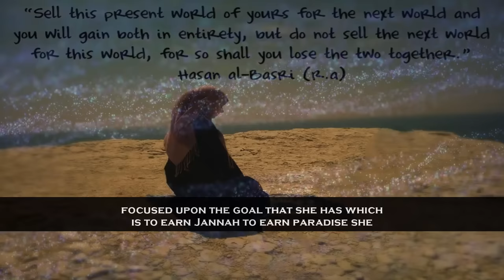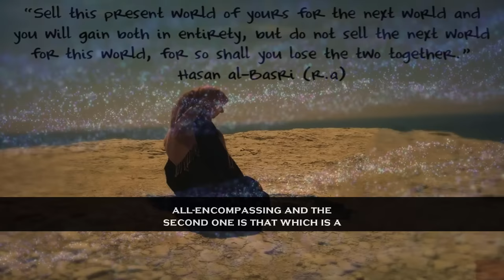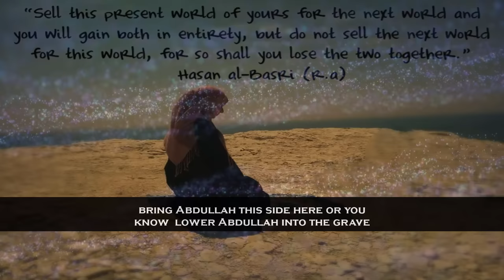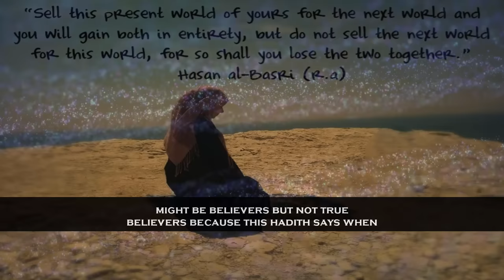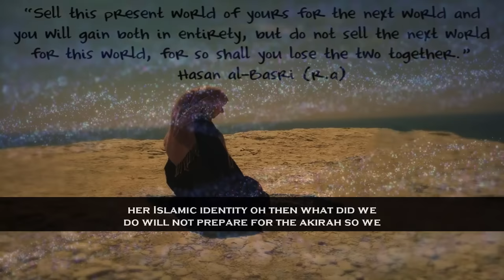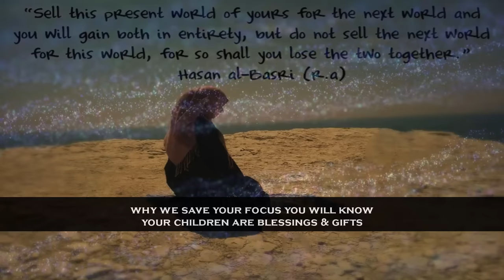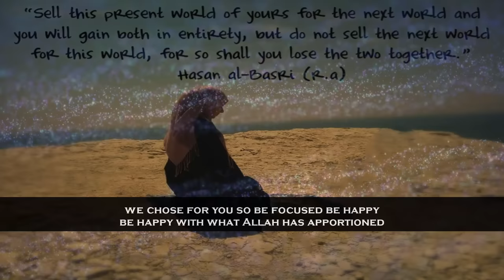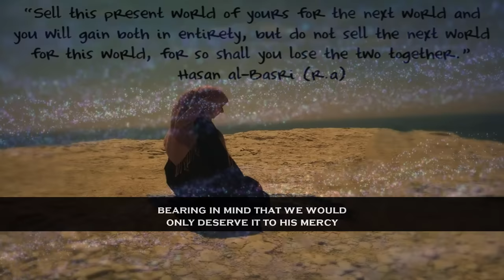What Makes A Believing Woman So Special | Mufti Menk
📌MuftiMenk highlights that A believe woman has focused upon the pleasure of Allah subhanahu wata'ala .She is focused upon the goal that she has which is to earn Jannah; to earn paradise. She knows that this life is absolutely temporary and our ultimate retun is to Allah (swt). So this focus upon paradise and upon the pleasure of Allah is what makes us primarily different from the others who are focused upon worldly material items in this lecture with English Subtitle.

Mufti Menk quotes “What make her different; she knows that a sacrifice is required of me to serve, to serve who; to serve the cause that Allah has instructed me to serve; she is not enslaved by the adverse environment around her; she is not enslaved by brand names & by trends because she is original that's what makes her different.”